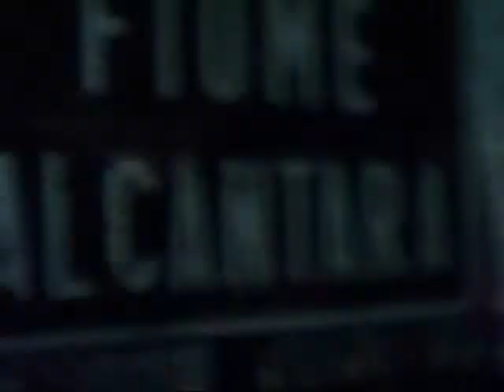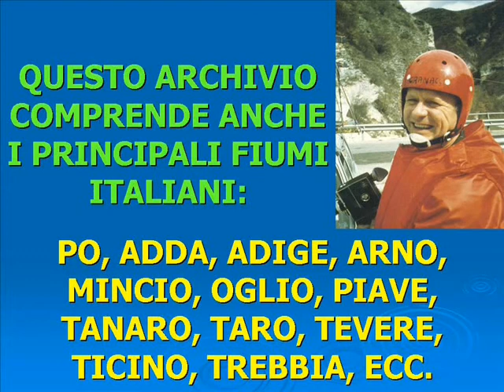ALCANTARA & SIMETO RIVERS 1965 & 1981, SICILIA, ITALY (1 of 2)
Filmato originale in 8 mm muto (dal 13 al 19 gennaio 1965 & 1981).
Discese in canoa-kayak sui fiumi Alcantara, Simeto e Dittaino, Sicilia, Italia.
In questo video Guglielmo Granacci, Giuseppe Conti e altri.